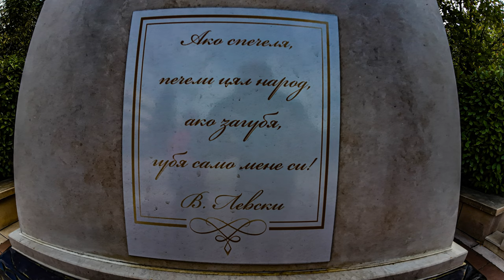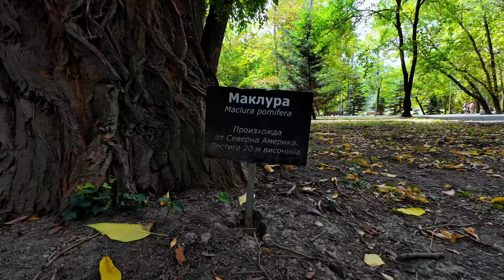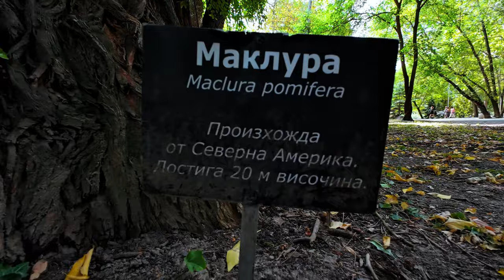Ямбол 10.09.2024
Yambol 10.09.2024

Нека пазим природата чиста, тя е нашия дом и съществуване на планетата Земя!

заснемане/вид камера:
capture/camera type:
ползвам адаптора на dji който е без стъкло(за да няма излишни отблясъци и качеството на картината е най-добро)
I use the dji adapter, which is without glass (so that there are no unnecessary glare and the picture quality is the best)
в дъждовно, мокро време и заснемане под вода се ползва адаптора със стъкло
in rainy, wet weather and shooting under water, the adapter with glass is used

настройки на камерата:
camera settings:
personal settings
    Resolution: 4K/16:9
    Framerate: 60FPS
    PRO Settings: On
    Exposure: Auto
        Shutter: 1/400-800 – 1/8000
        ISO: 100 – 400-800
        EV: -0.3
    White Balance: Auto
    Color: D-Log M 10-bit for color grading
    Field of view (FOV): Ultrawide/Standart(Dewarp)
    Image Adjustments:
        Sharpness: 0
    Video Compression: HEVC (x265)
Audio
    Channel: Stereo
    Wind-noise reduction: Standart
Photo
   PRO Settings: On
      Exposure: Auto
        Shutter: Auto
        ISO: 100 – 200
        EV: -0.3
White Balance: Auto
Field of view (FOV): Wide
Format: JPEG

видео/аудио/снимкова обработка:
video/audio/image processing:
personal settings
Adobe Photoshop Lightroom/ to improve the quality of the photographic material
CapCut/ DJI OSMO Action 4 D-Log M to Rec.709 V1
Media Player Codec Pack (HEVC x265)

Приятно гледане! :)